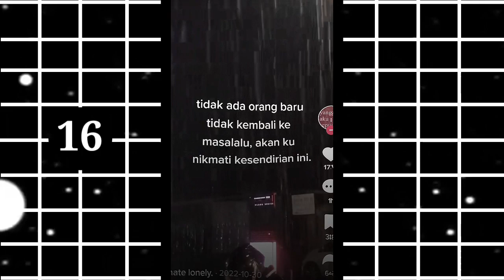KUMPULAN 20 PRESET BASE ALIGHT MOTION TERBARU | JEDAG JEDUG TIKTOK VIRAL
KUMPULAN PRESET ALIGHT MOTION

Di Bawah 5 mb :
🌱01.

🌱02.

🌱03.

🌱04.

🌱05.

🌱06.

🌱07.

🌱08.

🌱09.

🌱10.

🌱11.

🌱12.

🌱13.

🌱14.

🌱15.

🌱16.

🌱17.

🌱18.

🌱19.

🌱20.

Thanks ❤️